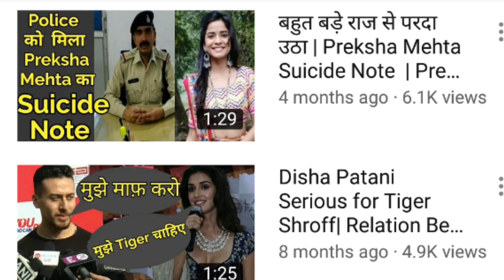Sanjay Dutt के Fans के लिये ख़ुशखबरी | Sanjay Dutt Status | Sanjay Dutt News